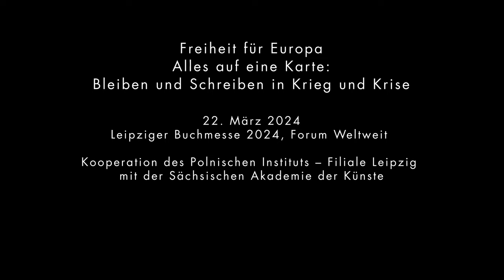Leipziger Buchmesse 2024: Alles auf eine Karte: Bleiben und Schreiben in Krieg und Krise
Podium mit Jakub Ekier (Warschau), Wilfried Jilge (Berlin) und Natalka Sniadanko (Leipzig), Moderation: Kilian Kirchgeßner (Prag).
Kooperation des Polnischen Instituts – Filiale Leipzig mit der Sächsischen Akademie der Künste
Freitag, 22. März 2024, Forum Weltweit, Halle 4, Stand E305, Leipziger Buchmesse 2024